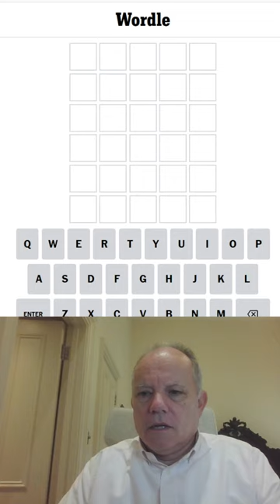Wordle in a Minute - 15th July 2023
The battle between the 3s and the 5s in Mark's stats has assumed epic proportions ...